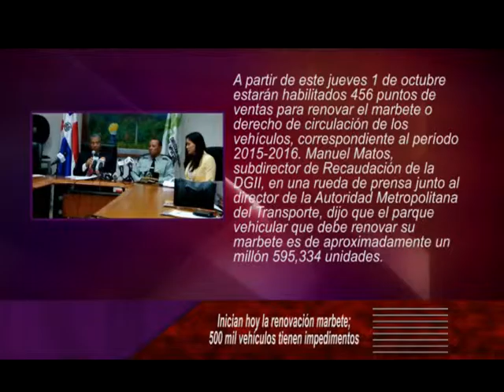Tres noticias en el tres, 1 octubre 2015